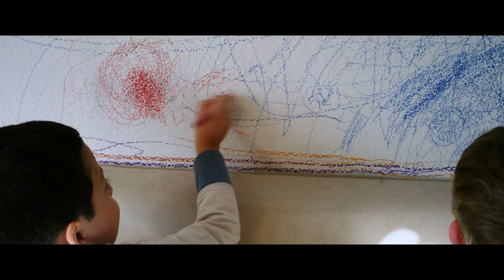Chasing Molly: Official Trailer (2019) | Shelley Pack, Kurt Angle, Jim Cashman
Molly, a paranormal con artist who cleans people of their valuables instead of their demons, accidentally rips off a drug kingpin. She now has to save her kidnapped partner and herself while battling through the underbelly of Los Angeles.